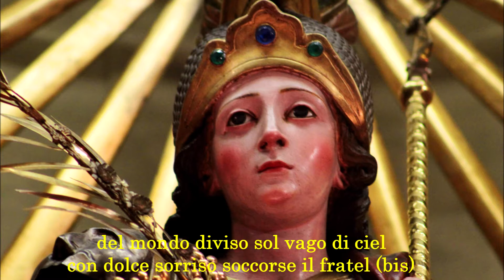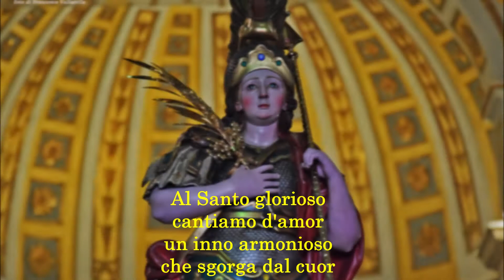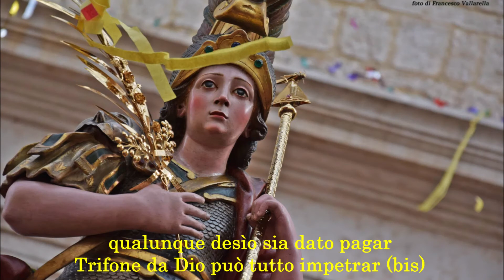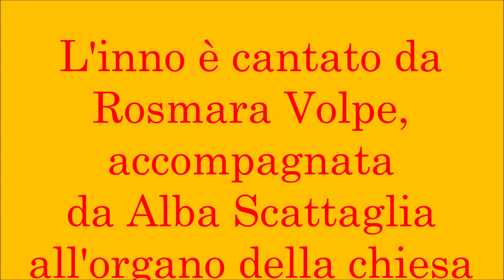"Al Santo glorioso" - Inno a San Trifone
In collaborazione con la parrocchia "San Nicola di Bari" di Adelfia - Montrone, ho realizzato questo video per rendere disponibili a tutti gli utenti di Youtube, e in particolare ai devoti di San Trifone, un altro inno dedicato al patrono di Montrone, protagonista di una grande festa nel giorno della sua solennità, il 10 novembre. La Festa di San Trifone è definita la "Regina delle feste patronali" ed è l'ultimo appuntamento dell'anno: i principali operatori delle feste si ritrovano ad Adelfia per incontrare i Comitati feste e programmare l'anno successivo. Evviva San Trifone, che in Montrone sta.